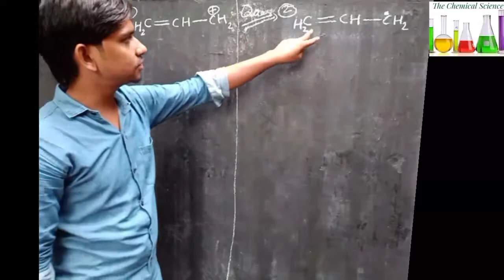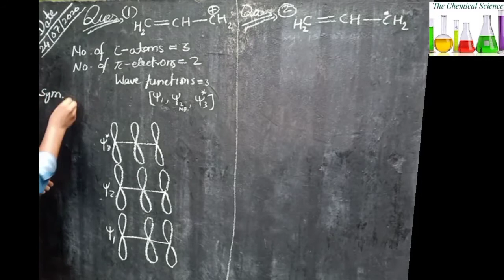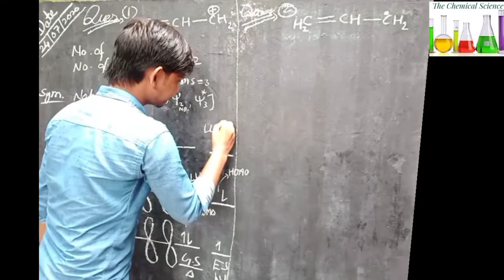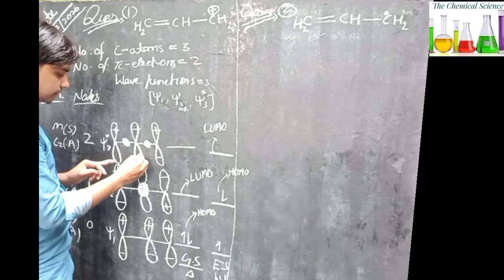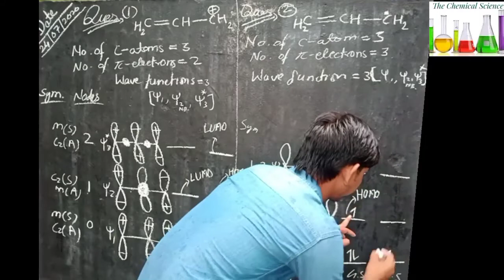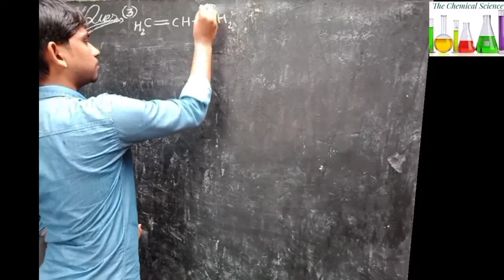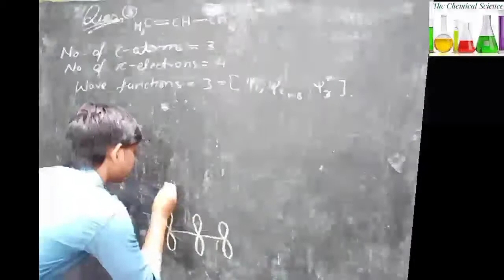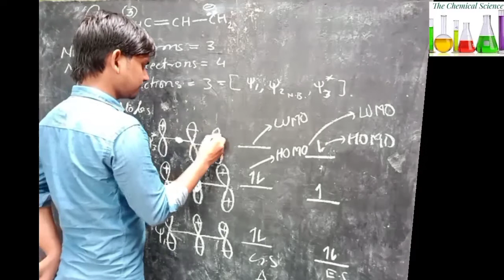Questions practice | HOMO | LUMO | important questions | Part (3)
To aaj ki is video mein Ham aapse baat karenge pichle topic se related much questions ki jisme hoga HOMO and LUMO. This questions is most important for csir-net.